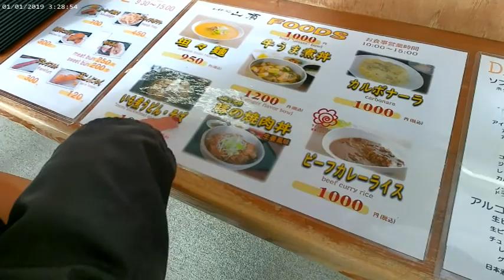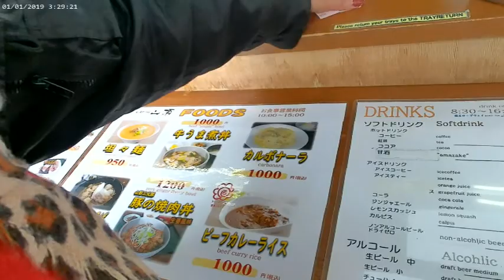zao tour part 1/Ruena bagtasos jayoma